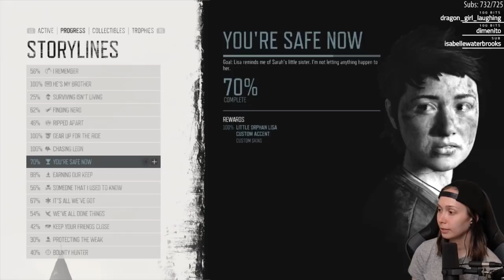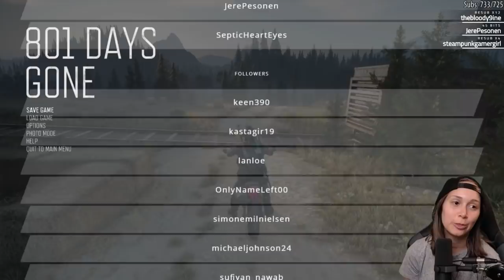[ Days Gone ] We go into the mines!! - Part 7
Thanks for checking out my playthrough of Days Gone on the ps4!